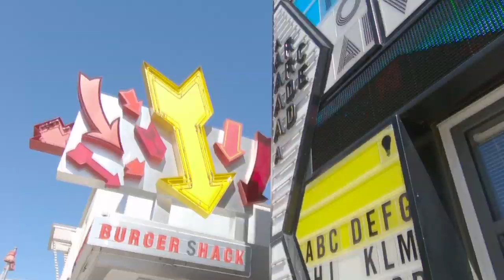هيفا شربل من شركة Facebook-San Jose: ألف عامل لبناني من أصل ٤٠ ألف